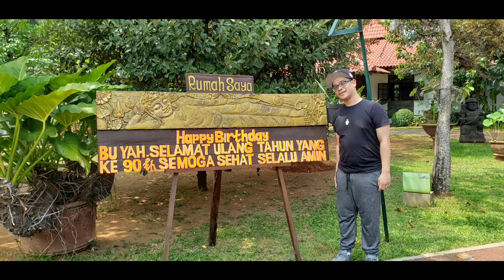Selamat Ulang Tahun ke 90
Kenangan bersama Mas Ndiek, HBD Eyang Yah ke 90. Tempat: Pendopo Rumah Saya, Musik: Keroncong Tugu, Catering: Patra, Tamu Spesial: Mas Ndiek, Mbak Gnoek, Tita Amy, Ms. Thouria, Bu Iim, Tante Dien, Oon Bag, Eyang Sur, Bpk, Ibu Santosa.
Terimakasih: Danny, Gannes, Melina, Uztad Aulia.
Pendopo Rumah Saya. November 17, 2019.
Terimakasih kepada Keluarga Besar: Hadiatmodjo, Soemodihardjo serta Keluarga Besar Zairus.